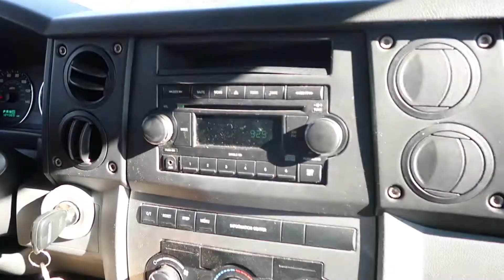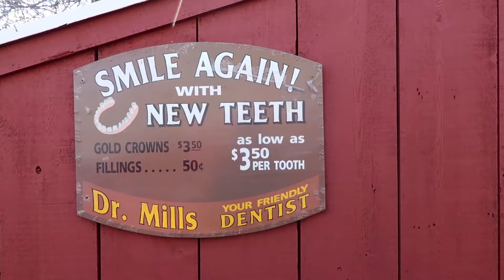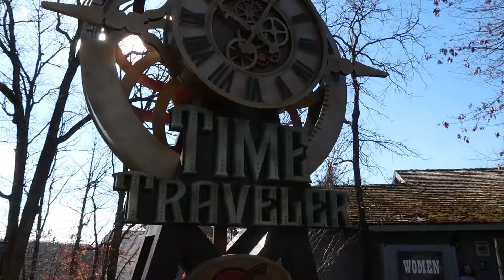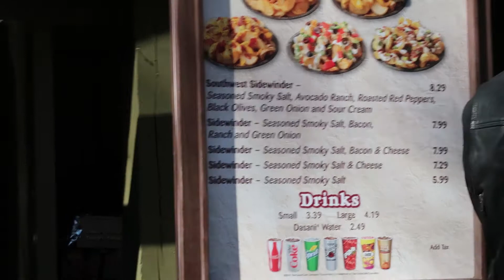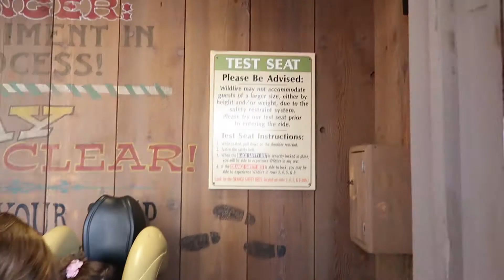A Fun Trip to Silver Dollar City